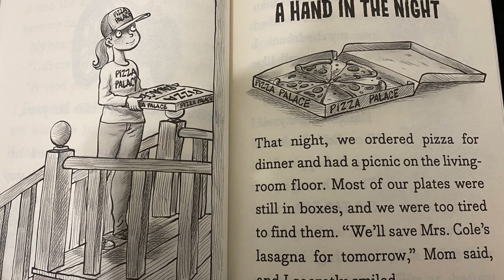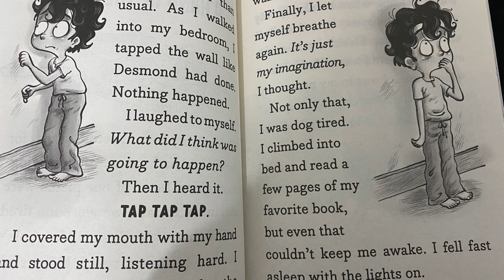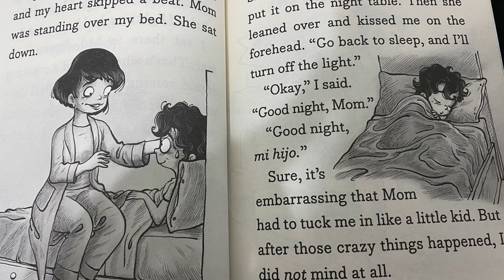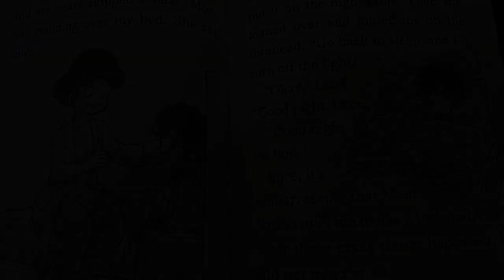Desmond Cole Ghost Patrol | The Haunted House Next Door | Chapter 4